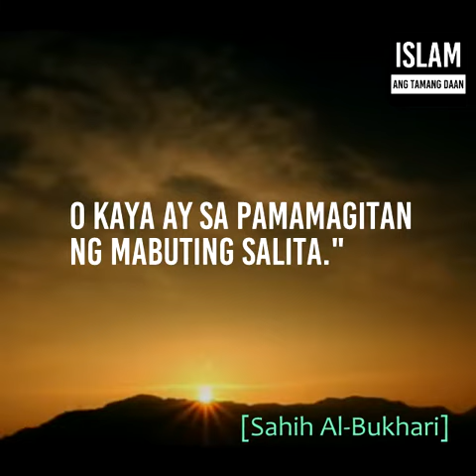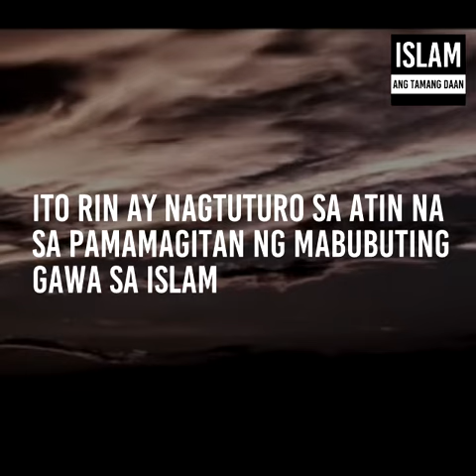Paano Tayo Haharap sa Allah?